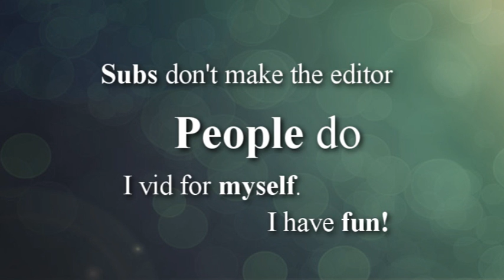Important Message [Pass Along Please]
ORIGINALLY POSTED BY VAinoMinako.
I'm so happy someone posted something like this, and I'm glad to see it's making rounds on youtube.
Every word said in this video is true!

I admit there was a time when I was very concerned with subscribers and pleasing everyone on youtube in order to get views and subscribers and attention.
Why?
I was jealous of other editors. And I hate to admit that.

I can tell you, that I did NOT join youtube initially for subscribers or "fame". I joined because I made a choice on February evening in 2007 to edit a video.
That was the start of a life long hobby, that eventually led me to decide on my carreer choice.
I edited for fun. For me. And if others liked/enjoyed it, then hey, that was awesome.

But all that changed mid 2008 - mid 2009.
I began to turn everything around. The reason I edited no longer became to please myself. I began following the trends of editing in hopes that people would continue to like me, and that my "collection of subscribers" would grow.
I edited songs that were easier (for me), in hopes that they would be finished quicker so I could deal them out to the public and then eagerly awaited the praise that would follow.
But to the contrary, those types of videos never recieved the attention I expected, or more importantly, wanted.

I can honestly say that I found hardly any joy in vidding since from fall 2008 through summer 2009.
And I think it shows in the drastic drop of videos made.
I feared what the public would think of me, and thus didn't edit the way I wanted to.
I've been scared that if I take too long to edit something, or don't follow the trending styles, that I might get less attention.

What I fool I was. It didn't click with me until summer 2009 that hey. I need to edit for me.
I had to re-watch my older videos for it to finally click why I started doing this in the first place.
FOR ME.

And any one that has a problem with that can speak to me up front, because they're the ones who'll look like fools in the end.
/rant

Also, I really hope that I don't intimidate people! I hope I come off as approachable.
I really hope I'm NOT scary. D:
I happen to be a shy and reserved person (until you get to know me) so please don't think that I hate/.don't like you!
D:
That and I don't always have time to reply to channel comments.
If you must speak to me that badly, PM me!!! :)
I'm a nice person! D:

I'm just an 18 (very soon to be 19) year old nerdy-girl who has no life beyond internet and college.
XD
Also, don't be afraid to talk to people with a large amount of subscribers! Subscribers are honestly nothing more than a number, which doesn't tell you anything about a PERSON.

"Hi. My name is Sadie. My number is 793."

What the hell does that tell you about me?
Nothing.  That reveals nothing about how my favorite color is blue, I live in Texas, I'm diagnosed with severe social anxiety, and I actually DON'T watch Spongebob.

How could you possibly get all that from the number of youtube accounts currently watching my videos?

Anyway, LISTEN TO THE WORDS SPOKEN IN THIS VIDEO, AND I HOPE THAT YOU REALISE THAT EDITING SHOULD BE SOMETHING YOU [ w a n t ] TO DO. NOT SOMETHING YOU [ h a v e ] TO DO.
Don't let subscribers and "fame" go to your head, 'cause you'll feel like nothing but a stuck up idiot when you're through.